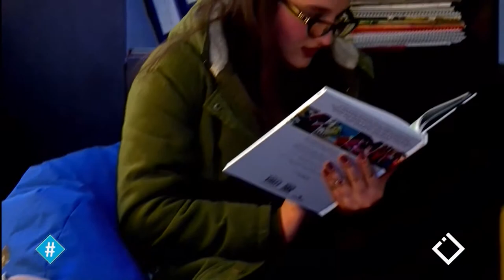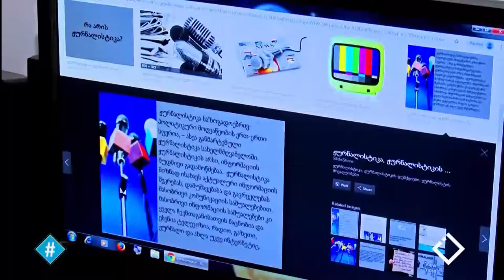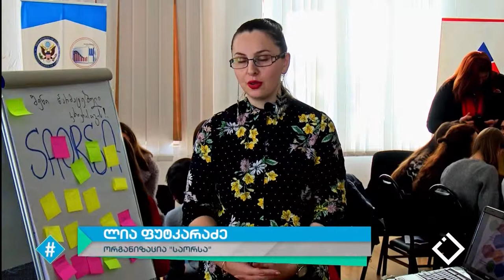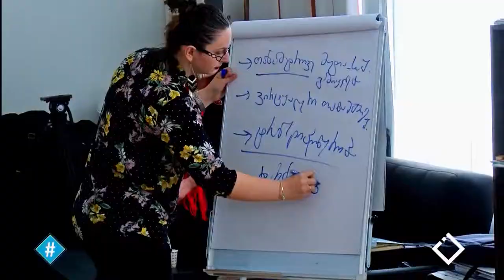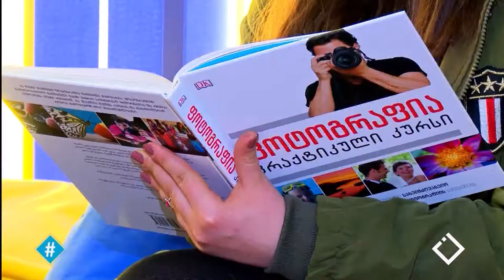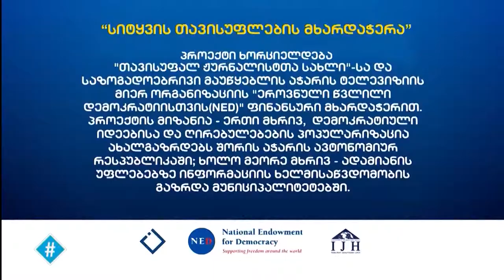ჰეშთეგი / Hashtag - მარი თავბერიძე სიტყვისთავისუფლება - პროფორიენტაცია